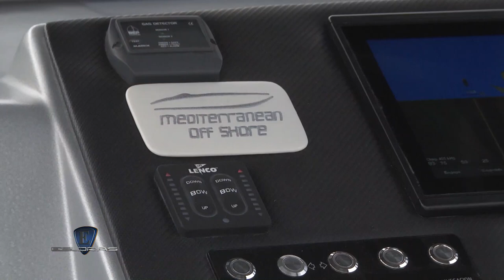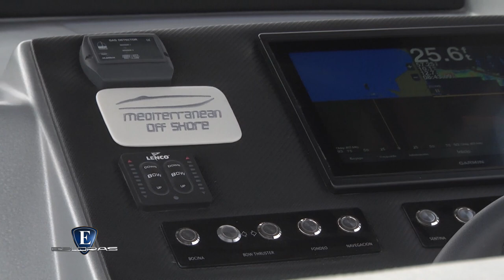Esloras Tv Lancha Mediterranean 380 Center Console